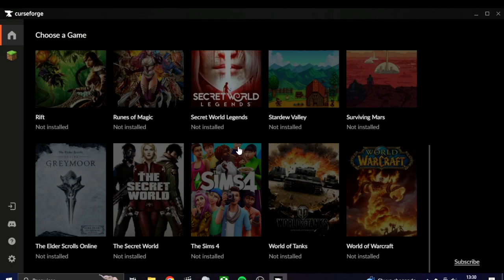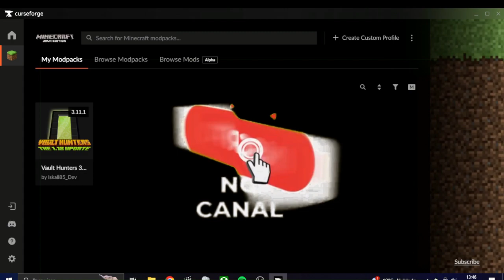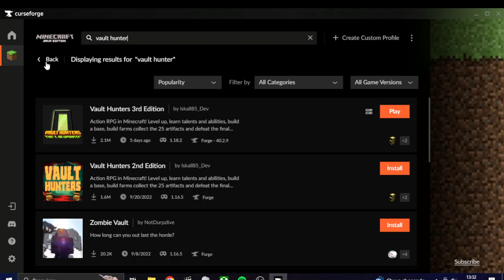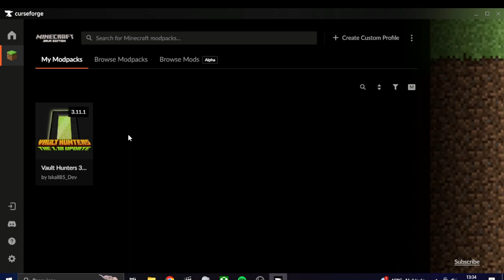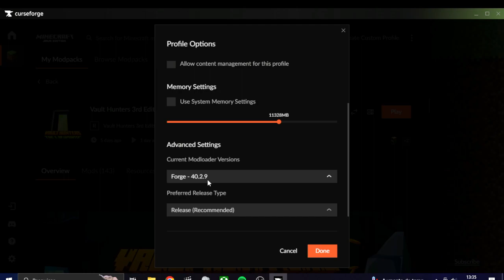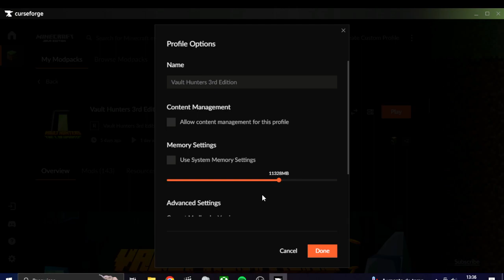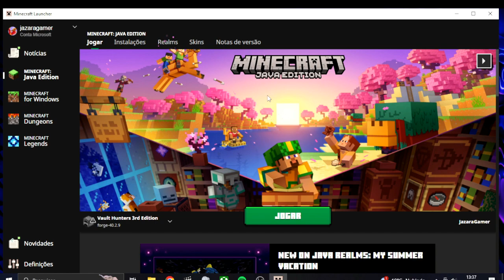COMO INSTALAR MODPACK VAULTHUNTERS